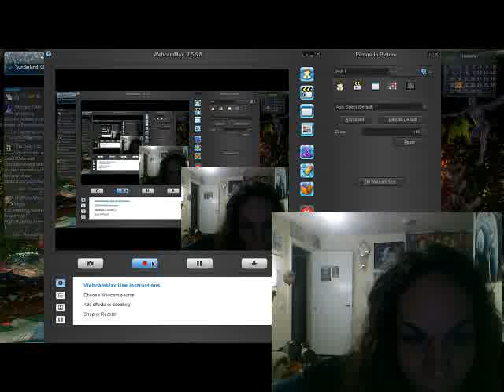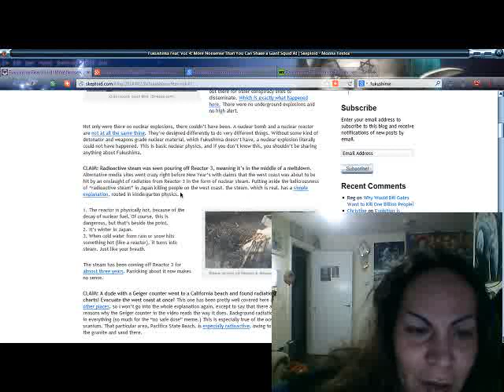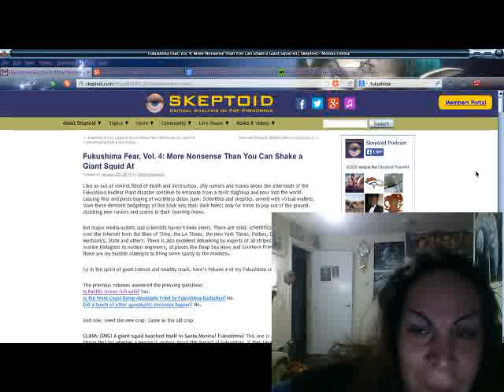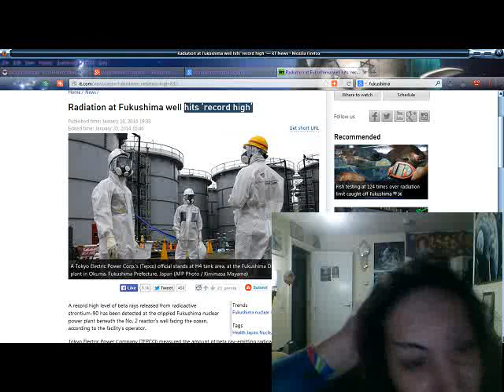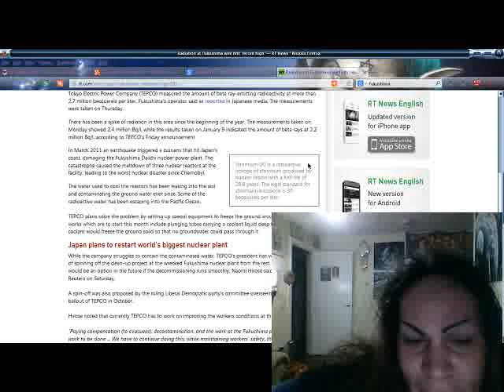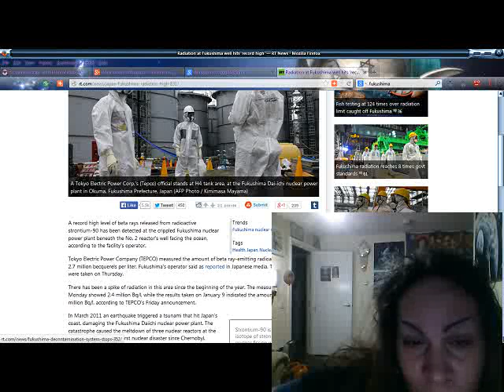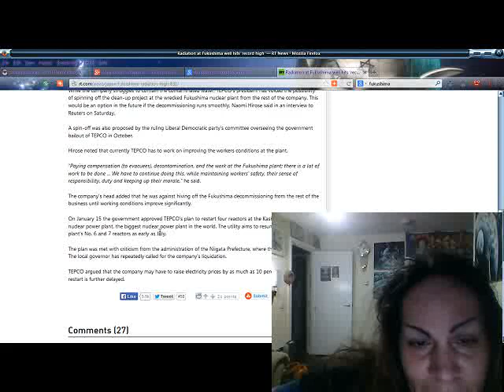Fukushima , Stupid Earth Humans, They are getting rid the data not the radiation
Because of the random bogus websites, they throw everything away, and say "It is not bad,carry on as normal, continue screwing up the planet and putting money before people's lives.

There is only 27 years left, and the expected unexpected expected is happening...
Reminds me of Mass Effect when Shepard, and Liara warned their people about the Reapers, until its too late.